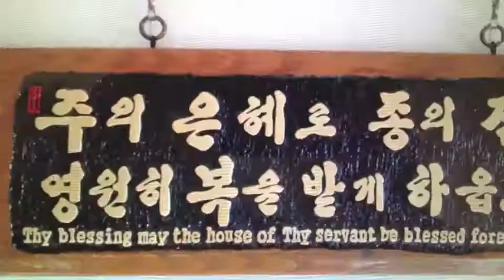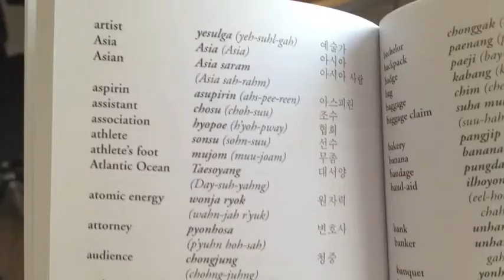"Cultural Blending" by Stian Mikalsen